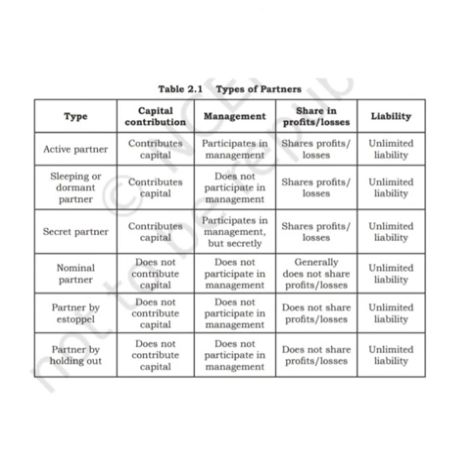TYPES OF PARTNERS IN BUSINESS | CLASS-11 CHAPTER-2 FORMS OF OWNERSHIP